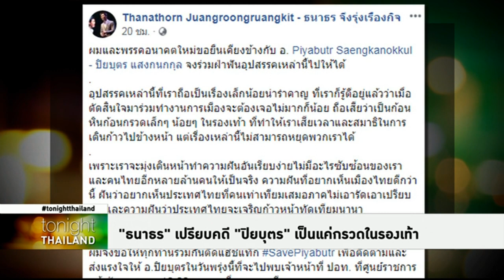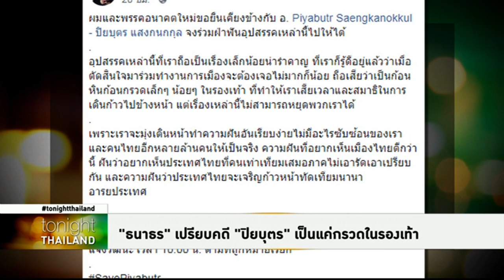Tonight Thailand - “ปิยบุตร” ปฏิเสธข้อหาหมิ่นศาล-พ.ร.บ.คอมฯ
รายการ Tonight Thailand ประจำวันที่ 17 เมษายน 2562

“ปิยบุตร”เข้าพบตำรวจ ปอท.ปฏิเสธข้อหาหมิ่นศาลและนำข้อมูลเท็จเข้าสู่ระบบคอมพิวเตอร์ ยืนยันวิพากษ์วิจารณ์ในเชิงวิชาการ ด้าน "ธนาธร" เปรียบหมายเรียก "ปิยบุตร" เป็นแค่กรวดในรองเท้า